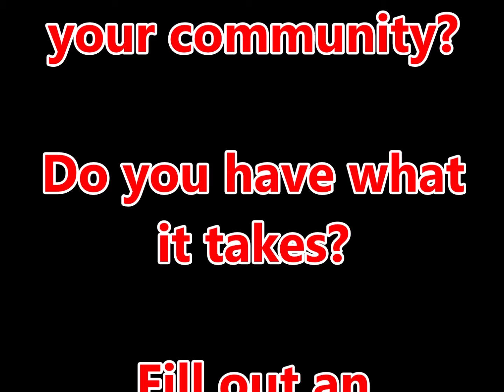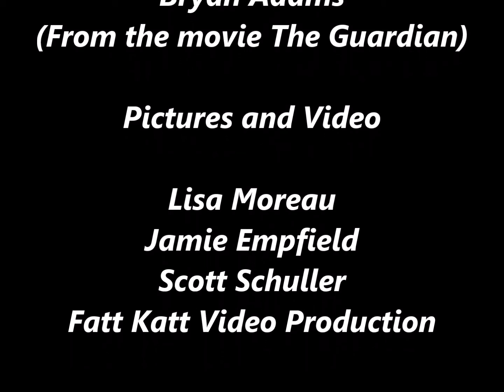Never Let Go